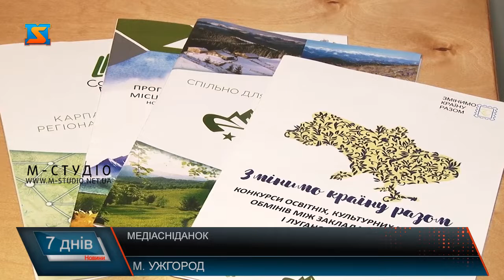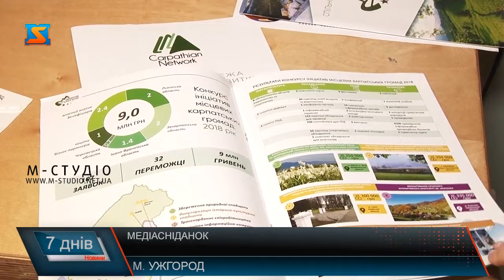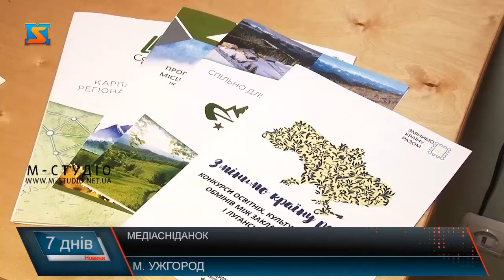Медіасніданок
Розвитку Карпат присвятили медіасніданок в Ужгороді. Представники Асоціації органів місцевого самоврядування «Єврорегіон Карпати-Україна», Міністерства розвитку громад та територій України і обласної влади розповіли журналістам про транскордонну співпрацю, сприяння місцевому та регіональному розвитку, реалізацію проєктів, промоцію краю та збереження автентичної карпатської культури.